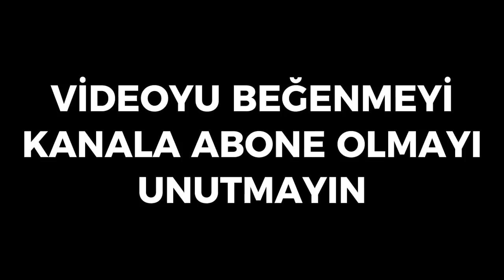20 Nisan Ramazan 29.Gün Hibrit Güneş Tutulmasına Dik-kat! Allahüteala'nın Mucizesine Tanık Olacağız!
20 Nisan Ramazan 29.Gün Hibrit Güneş Tutulmasına Dik-kat! Allahüteala'nın Mucizesine Tanık Olacağız!